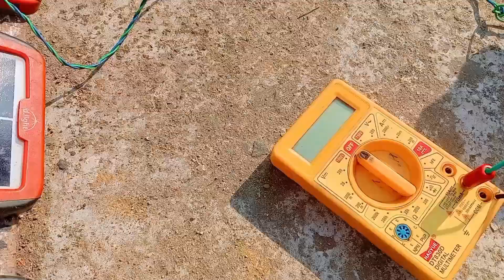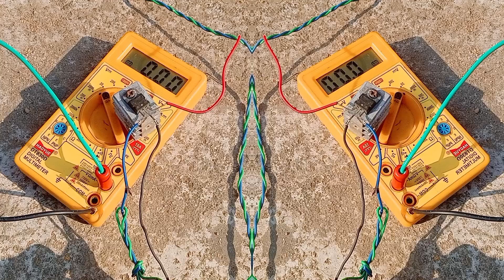Bina Bijli Bina Battery chalne bala Amplifier/ How To Run The Music System On Solar?/hpadhan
Bina Bijli Bina Battery chalne bala Amplifier/ How To Run The Music System On Solar?:-

Hello friends aaj me aapko hindi language me batane bala hu ki Ghar pe kese aap direct Solar panel se amplifier or music system chala saktey ho chalo es video me Jan tey hai.

VIDEO HIGHLIGHTS
How to use the music system direct Solar panel?
Can I connect the load directly to the solar panel?
Can you power something directly from a solar panel?
Can I use a solar panel without an inverter?
2 किलोवाट सोलर पैनल से क्या क्या चल सकता है?
Direct Solar panel se music system kese chalaye?
Direct Solar panel se amplifier kese chalaye?
Dj me Solar panel kaise fitting karen?
Dj me Solar panel kese jode?
Small Solar panel mein song kaise chalega?